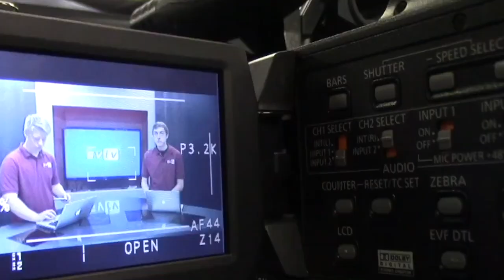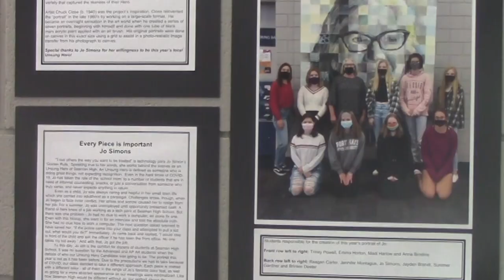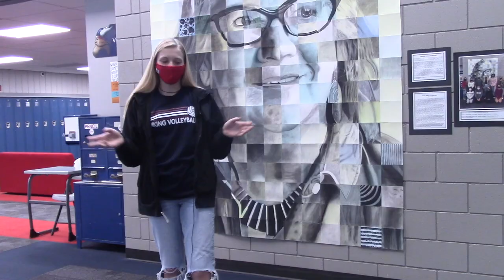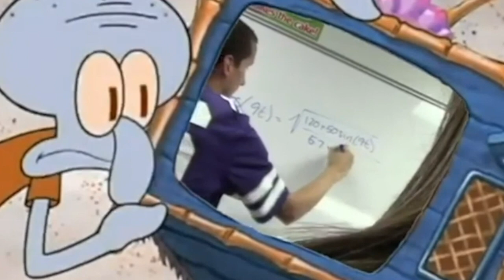10 -27-20 SVTV Tuesday Report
Stories: Quinn Stahly and Ally Trier, Madyson Hardesty and Savanah Reeves
Anchors: Haley Branstetter
Weather: Zoey Terrel
Director:
Graphics: